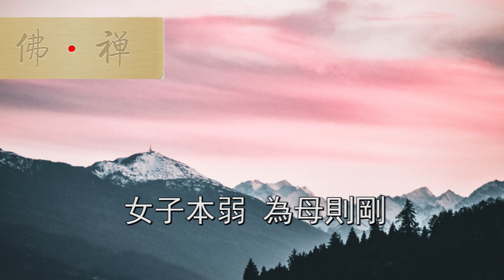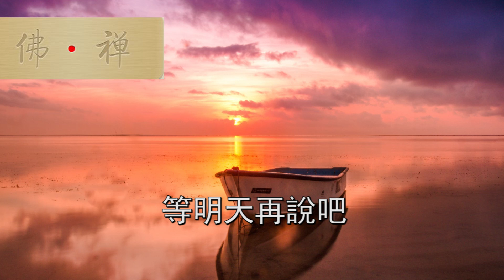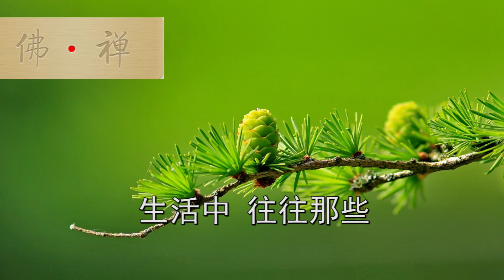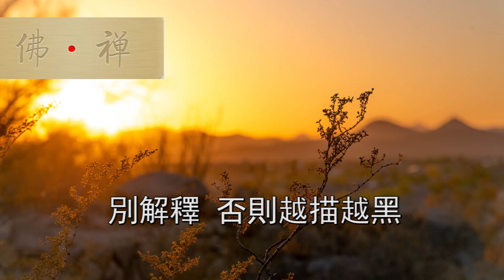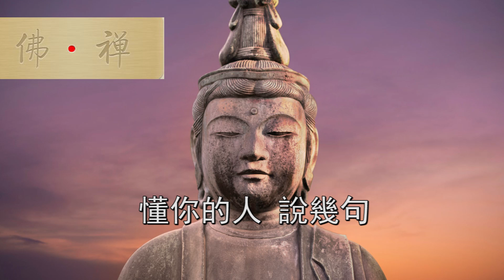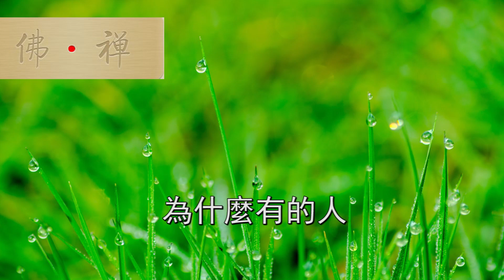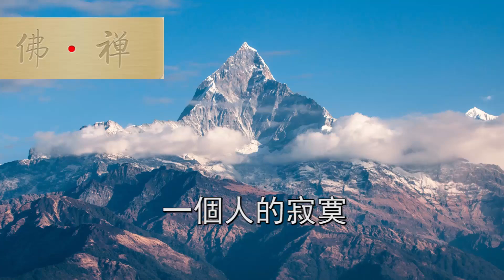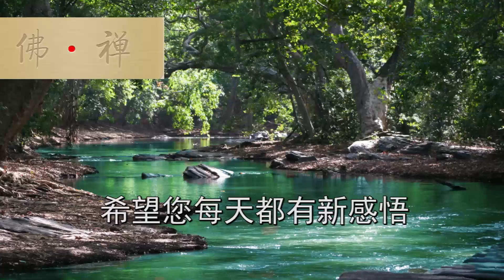佛禪：學會這一點，人生會越來越順，勝讀十年書！